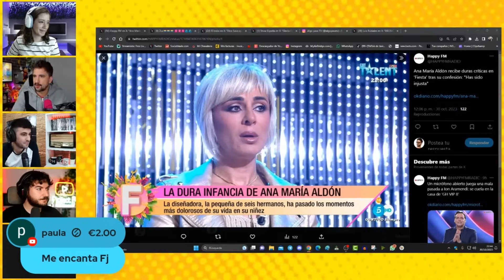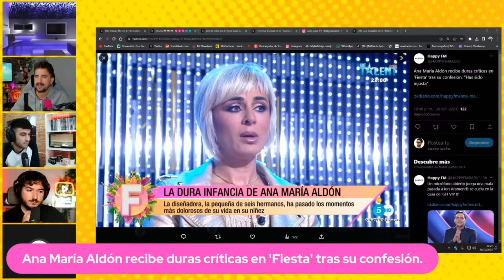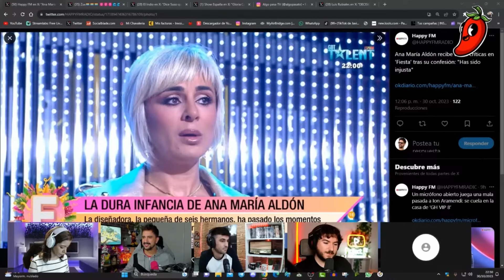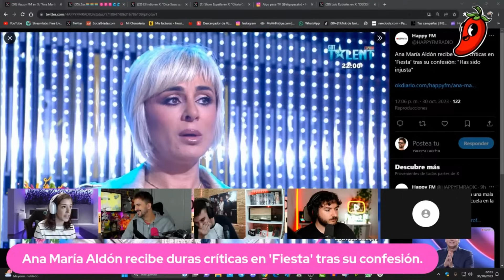☕DEBATE: Ana Maria Aldon relata la “HUMILLACIÓN” que CAMBIÓ toda su VIDA